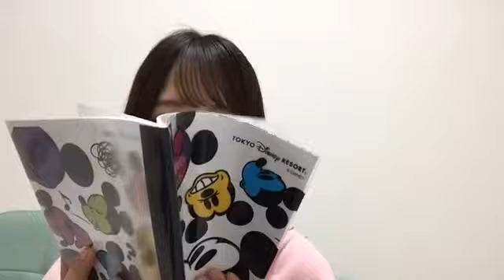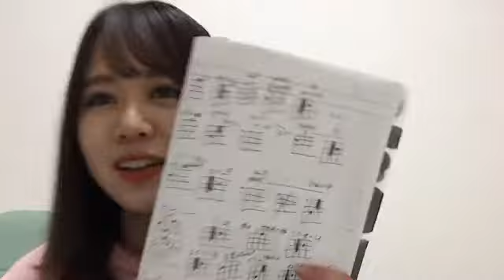2021年01月23日19時41分11秒 福士 奈央（SKE48 チームE）